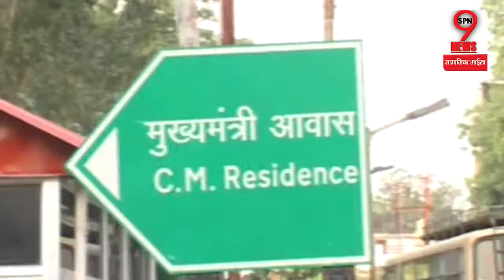CM Yogi ने बताए सड़क सुरक्षा के नियम, रन फॉर सेफ्टी में दिया सन्देश | Road Safety Week